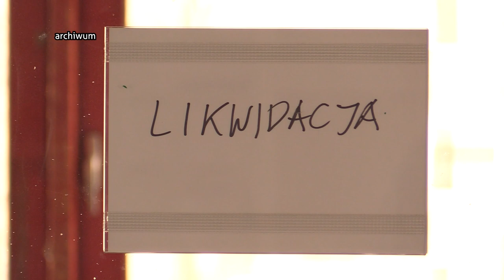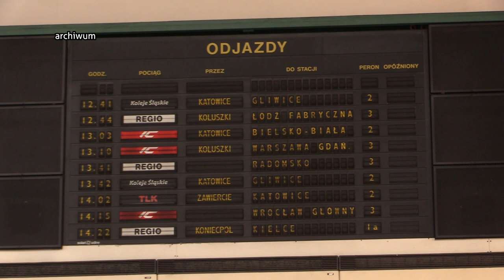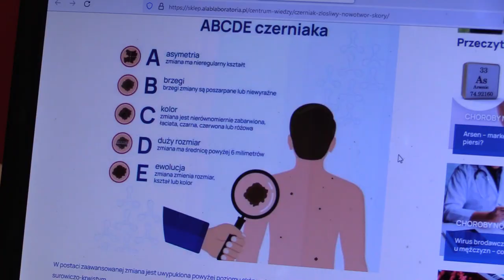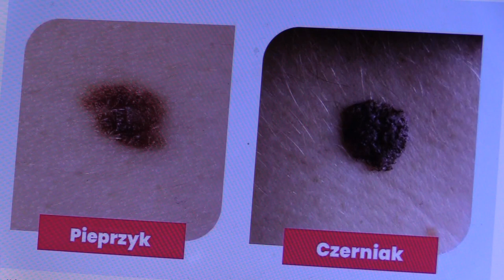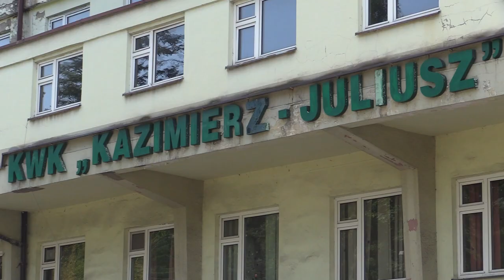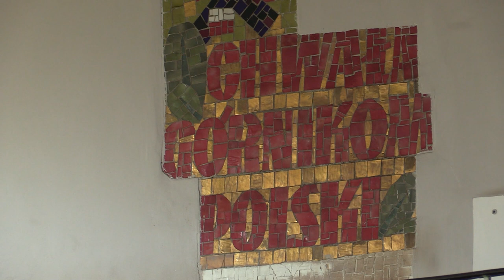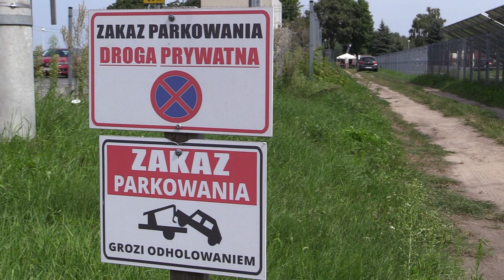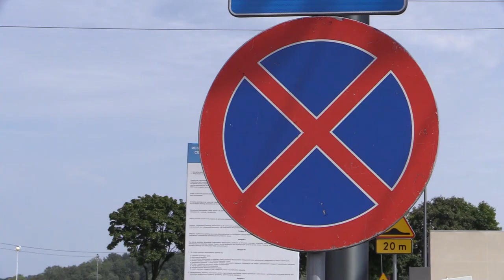TVS SILESIA FLESZ 16.08.2023